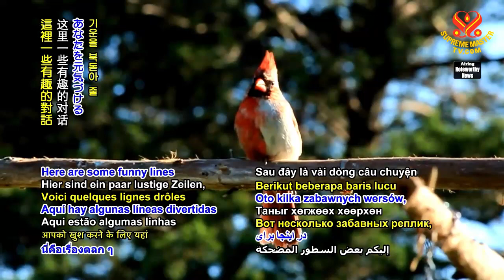1304 JOD 8 Honesty 6m